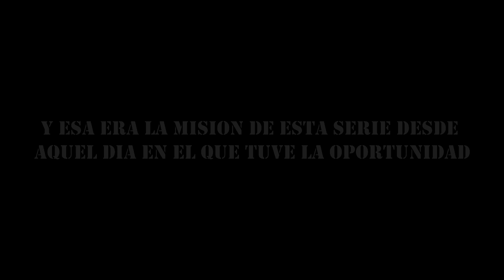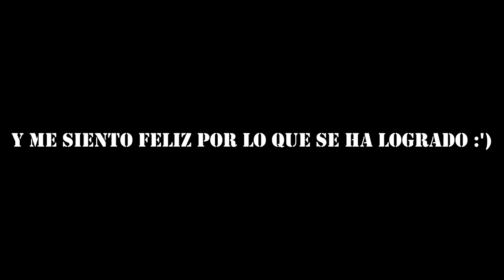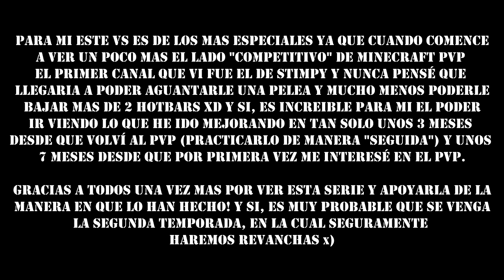DUXORETHEY VS STIMPAY | FINAL DE TEMPORADA